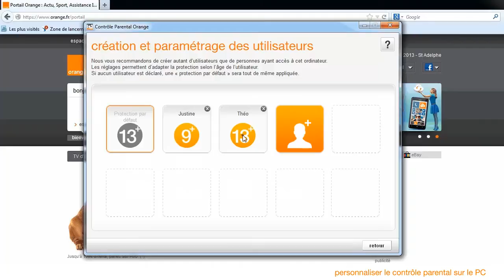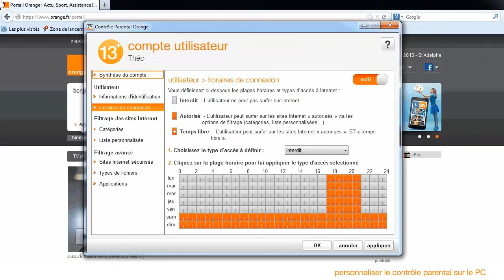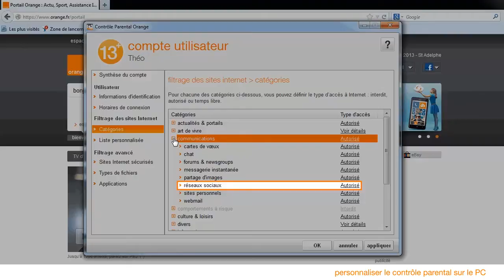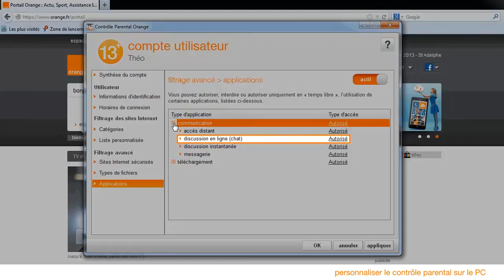Personnaliser le contrôle parental d'Orange sur le PC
Ce tutoriel vous est proposé par le cours des parents d'Orange. Après avoir vu dans une précédente vidéo comment installer le contrôle parental d'Orange sur votre ordinateur, découvrez maintenant comment personnaliser le filtrage pour chacun de vos enfants.

Consultez toutes les vidéos et conseils du cours des parents